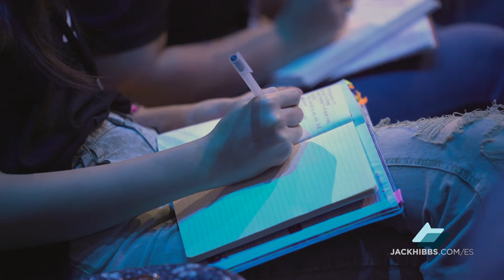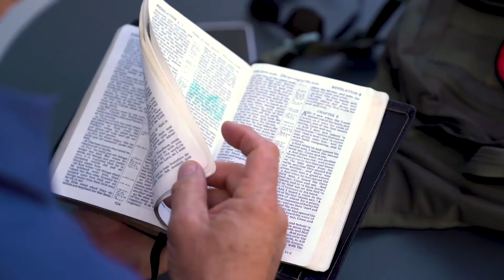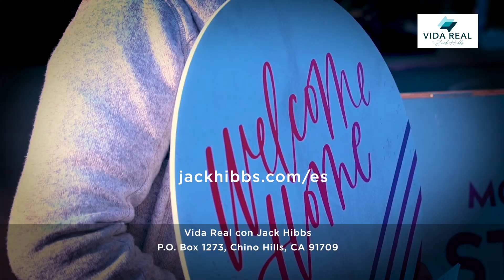La Iglesia de los Últimos Días - Jack Hibbs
En el mensaje de hoy, Jack Hibbs describe la iglesia de los últimos días, como objetivo para dirigir nuestra preparación y perseverancia, mientras esperamos el inminente regreso de Cristo.

Este programa de Real Life TV fue tomado de una enseñanza reciente del Pastor Jack. Ha sido adaptado para TV y contiene material adicional. Esperamos que obtengas nuevas perspectivas mientras disfruta de este mensaje.